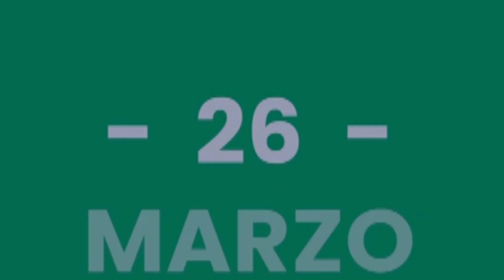Resumen recorrido de los diputados a la Asamblea Nacional